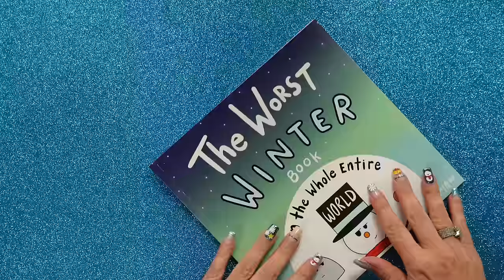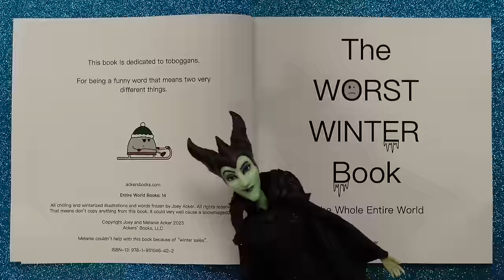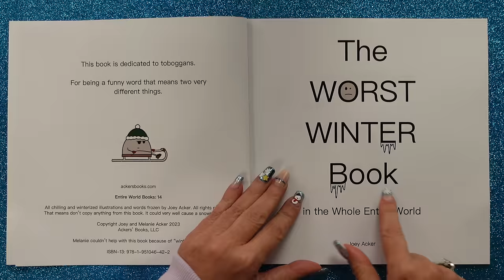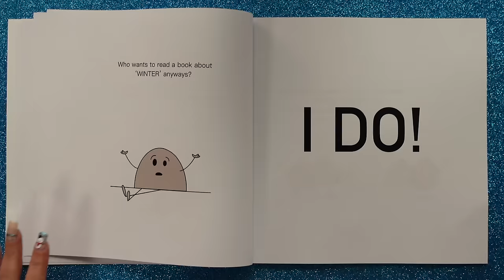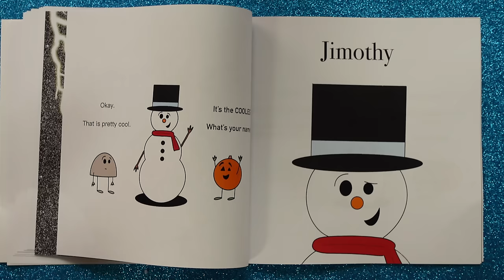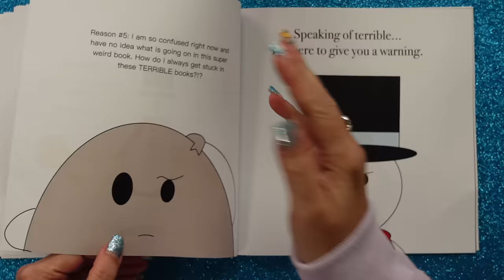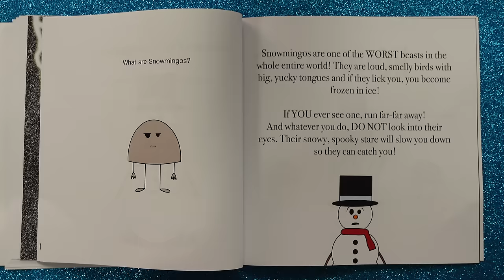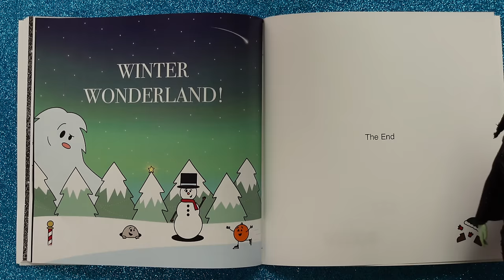The WORST WINTER book in the WHOLE Entire World | winter story read aloud | funny read aloud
The WORST WINTER book in the WHOLE Entire World | winter story read aloud | funny read aloud... How crazy is this book? Crazy enough to contain a rock, a pumpkin, and an oddly-named snowman with a mystifying warning. KidTime StoryTime is reading for winter!

From the pen of Joey Acker, who's created an ever-growing series of WORST Books in the Whole Entire World, including THE WORST HALLOWEEN BOOK

4:15 Anyway
6:16 Vocab trilogy
8:17 Byeeeee
8:40 Vocab trilogy
9:58 Bear vocab